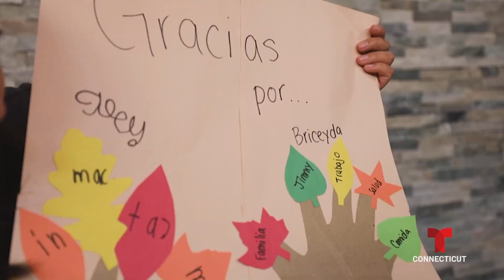Kids Connection en Español – Arbol de Agradecimiento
¡Consigue a un padre o un adulto y algunos suministros sencillos de una tienda de manualidades para aprender a hacer un arte divertido que sin duda alegrará a toda la familia!